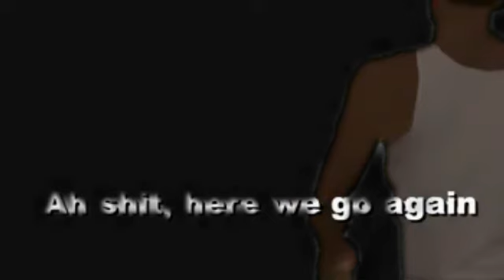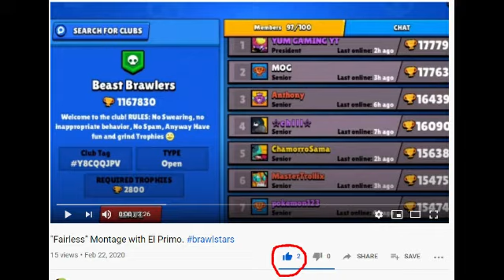BRAWL TALK IN NUCHELL - ''When Ryan says, than tickets are dead...''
Hope you will enjoy it!